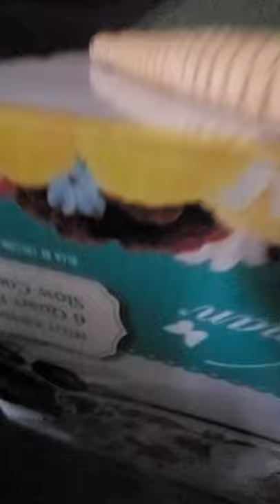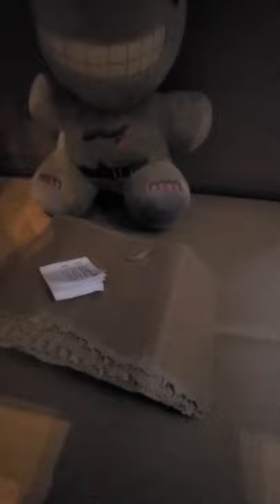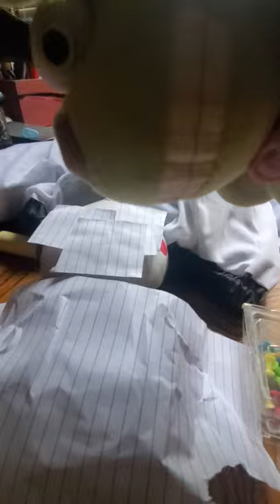FPU Movie: Springtrap Gets Super Powers?!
Springtrap finds a white crystal that grants him superpowers!